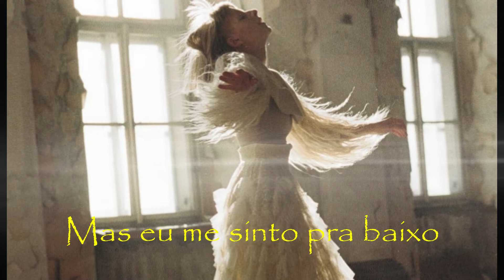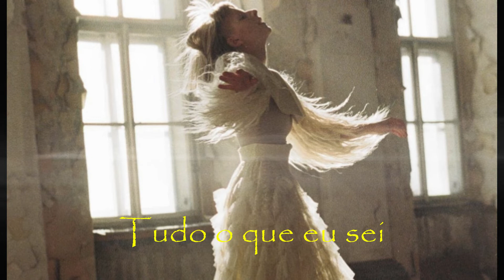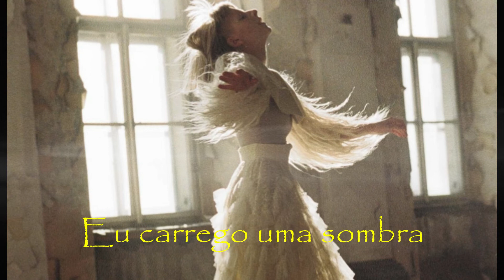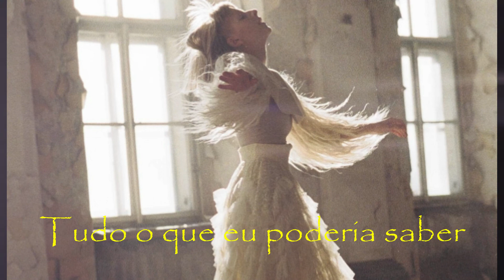Aurora - All Is Soft Inside (Tradução)